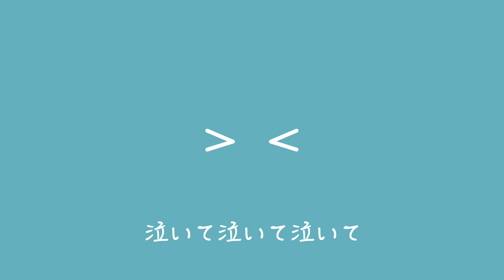gb/ジービー - 泣いて泣いて泣いて (Lyric Video)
▼▼▼SNS▼▼▼

▼Lyrics(Japanese)▼
浮かない顔してどうしたの
嫌な事でもあったの
話聞くよwhats the problem
無理してがんばらなくても
ダラダラしてもいいんじゃない
ゆっくりしてもいいんじゃない

tik tok時の流れに身を委ね
流されるのも悪くない
ぷかぷか涙の海の上
漂ってたらもしかしたら
宝島見つけるかもだしさ
無くしてた物見つかるかもだしさ
だから溜め込まないで
この際全部出しちゃって
OK

思いっきり泣いて泣いて
全部出し切って
泣き疲れちゃって
ベッドにダイブして
気付けば朝
ほら太陽が微笑んでくれてる
だからほら泣いて泣いて泣いても
いいんだよ

上手くいかない事ばっかで
投げ出したくもなるよね
逃げたい時もあるよね
攻める事だけが全てじゃないから
立ち止まる時があったって
ちっとも悪くないんだって

少し自分に素直になってあげて
気づいてないだけで
頑張ってるからさ
何事もちりつも
些細な事も
いつかはパンパン
溢れ出ちゃうじゃん
頑張る人程忘れがち
人間は誰も超人じゃない
だからfreeze
壊れちゃう前に
泣いて泣いて泣いて
デトックスじゃん

全部出し切って
気付けば朝
いいんだよ